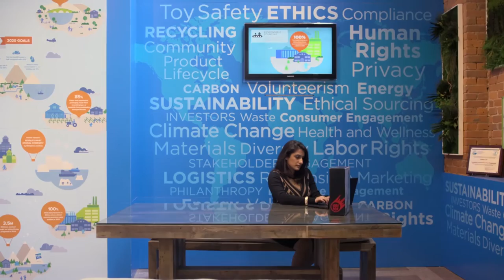The D’Amore-McKim Difference – Corporate Residency at Hasbro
Apply what you are learning in the classroom while gaining meaningful experience in the business world through our corporate residency at Northeastern University’s D’Amore-McKim School of Business. Corporate residency is part of the full-time MBA curriculum where students have the opportunity to work for one of our corporate partners in a six-month, full-time, paid, MBA-level position. Corporate residency distinguishes the D’Amore-McKim MBA. In fact, it’s the number one reason that students choose to pursue their MBAs at Northeastern.

Your corporate residency gives you the opportunity to manage important projects, assume bottom-line responsibility for budgets, interact with executives, and expand your professional network. You can also gain experience in your chosen career track: Finance, Healthcare Management, Marketing, or Operations and Supply Chain Management. While most MBA programs offer three-month corporate residencies, Northeastern's corporate residency can last 3-,6-,or up to 12 months long, giving you time to make an impact within the organization.

Huma Motiwala was working at a corporate communications and PR firm before she decided to make a career transition. She pursued the D’Amore-McKim School of Business at Northeastern University for a full-time MBA. In her corporate residency at Hasbro, Huma acquired the skills she needed to strategically develop a product brand resulting in a full-time offer from the company after graduation.